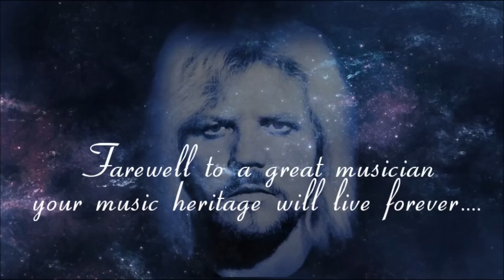Edgar Froese - Stuntman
A little tribute for this great musician. who passed away this year 2015 on the 20 of january.